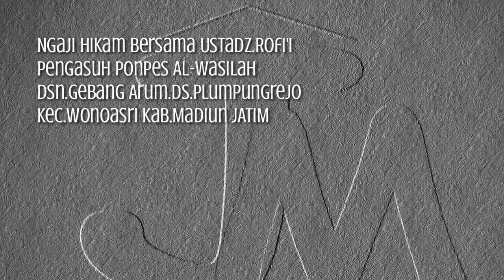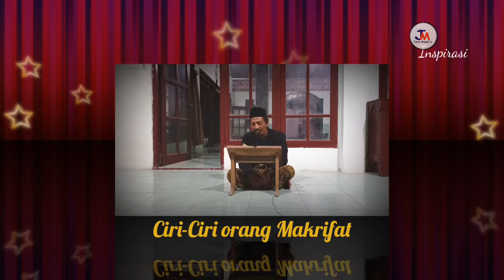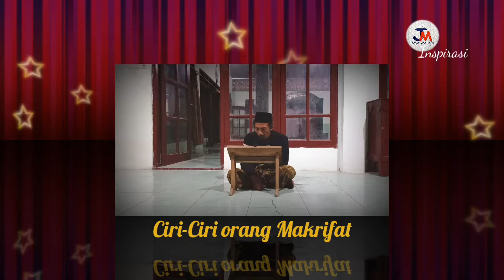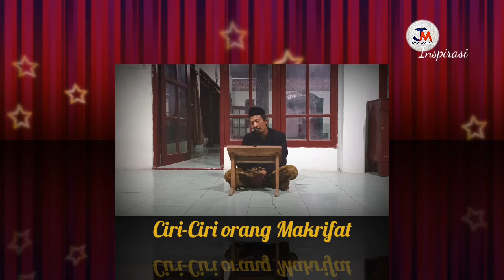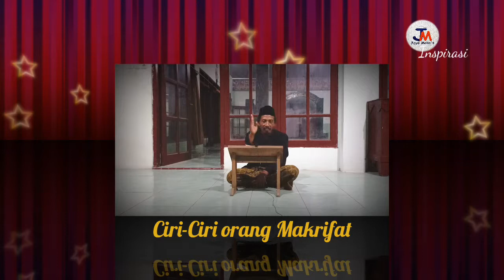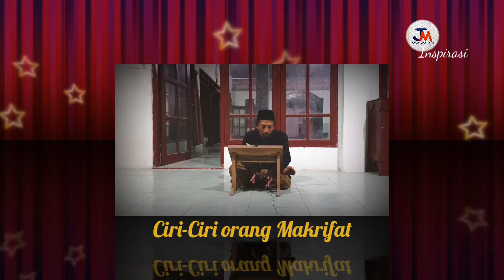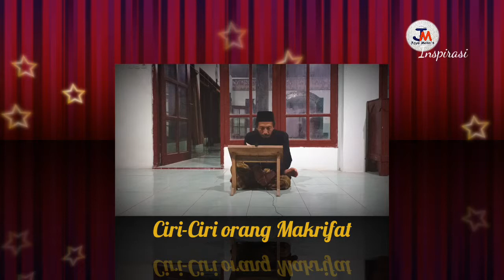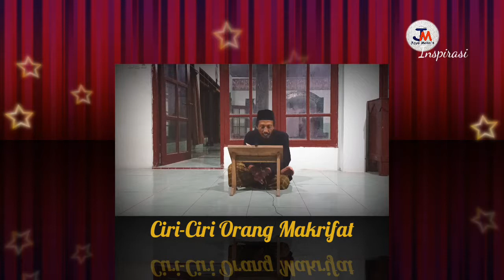Ciri-ciri wong Makrifat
Ciri-ciri wong Makrifat.Ngajin Al-Hikam penjelasan Halaman 122-124